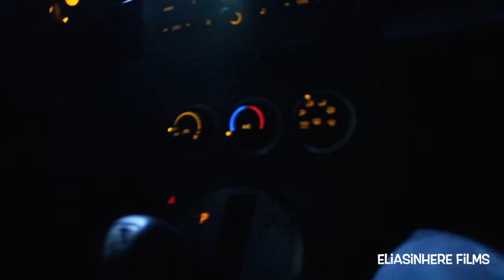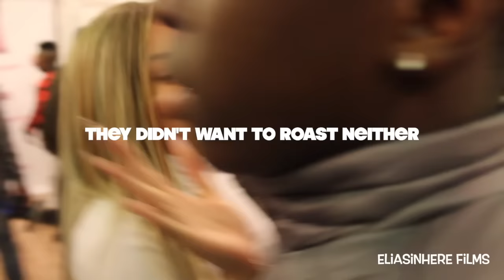EliasInHere: The Rap Game's Nia Kay BirthdayBash Miss Mulatto Ayo Mateo Part 1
Eli (Eliasinhere) vlogs The Rap Games Nia Kay's BirthdayBash
feat Miss Mulatto, Lil Key, Tally, 2 Crucial, Ayo & Mateo, King Imprint, Dlow